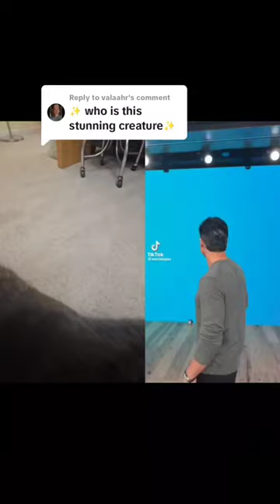duet w/ @MarioLopez What's your real name? Slater 😼